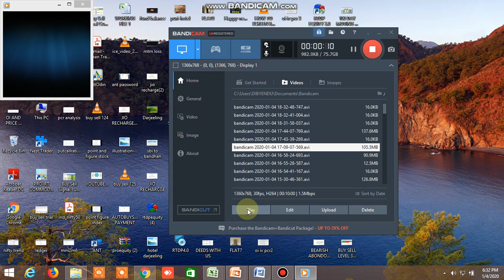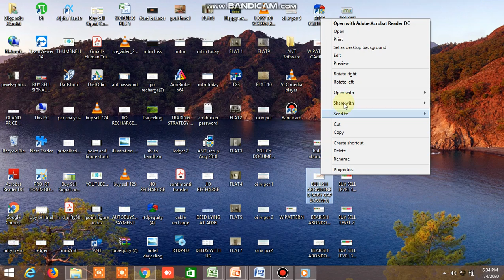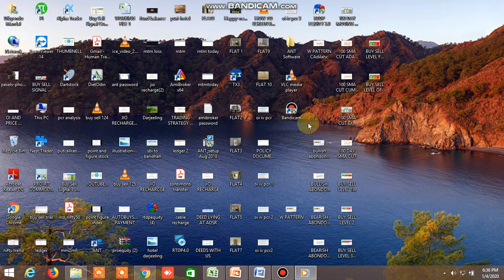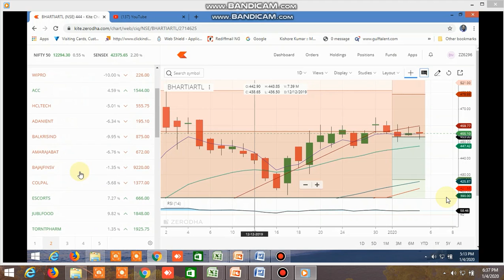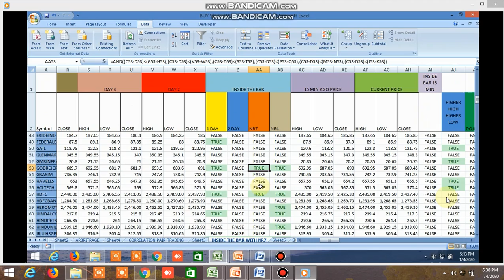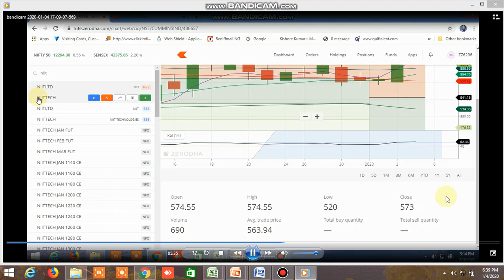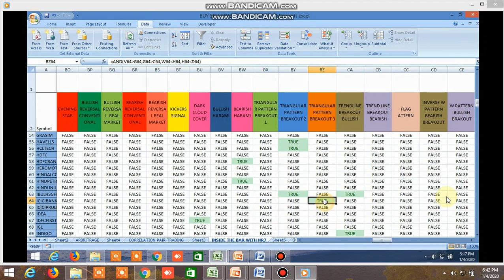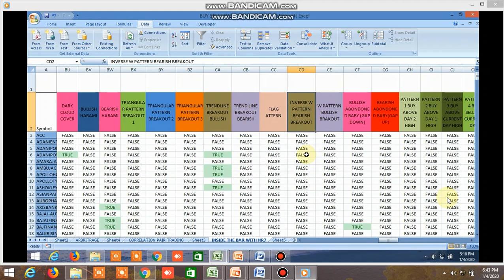BUY SELL LEVEL AND INSIDE THE BAR.NR4,NR7,CANDLESTICKPATTERN,SMA STRATEGY OF EQUITY,COMMODITY,INDEX6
BUY SELL LEVEL AND INSIDE THE BAR.NR4,NR7,CANDLESTICK PATTERN,SMA STRATEGY OF EQUITY,COMMODITY, NIFTY, BANKNIFTY FOR MONDAY 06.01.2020. MUST WATCH THIS VIDEO TILL END, SOME IMPORTANT CANLESTICK PATTERNS LIKE HAMMER, HANGING MAN, INVERTED HAMMER, HIGHER HIGH HIGHER LOW, W PATTERN, TREND LINE BREAK OUT , TRANGLE BREAKOUT, HARAMI, BULLISH ENGULFING, BEARISH ENGULFING, MORNING STAR, EVENING STAR,DOJI AND MORE, 100 SMA STRATEGY HAS BEEN DEVELOPED IN EXCEL AND SHOWN IN CHART, IT WILL BE UPDATED DAILY END OF THE DAY AND IN LIVE MARKET.